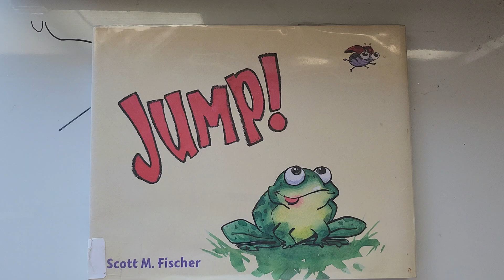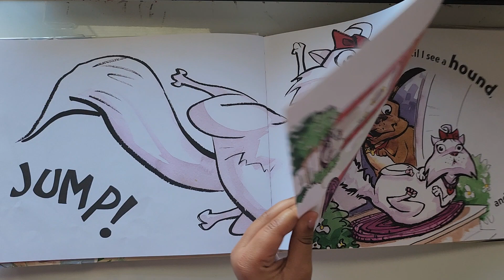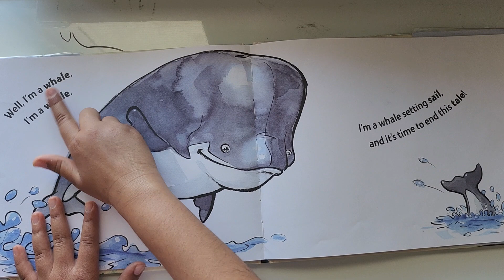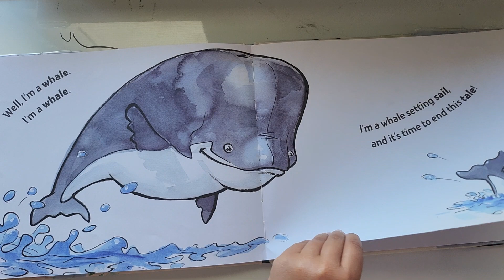Kids Read Aloud Story Book #127: JUMP!